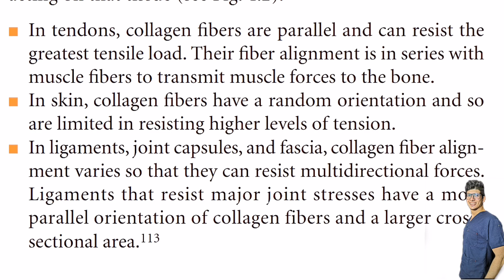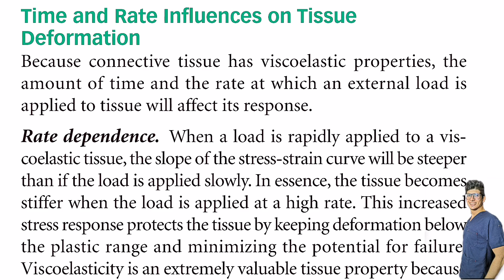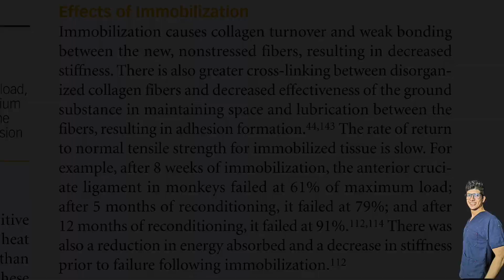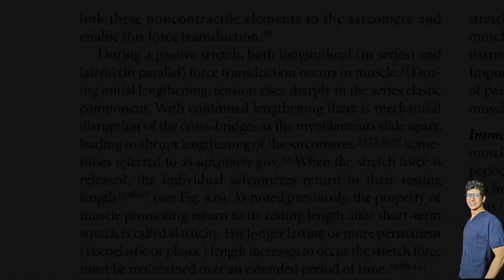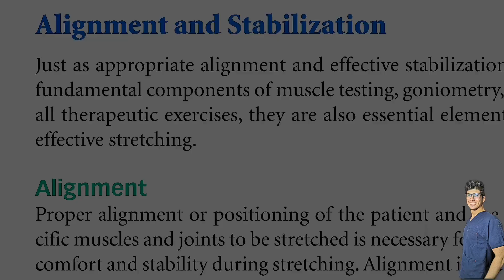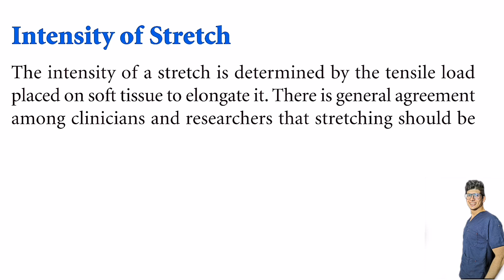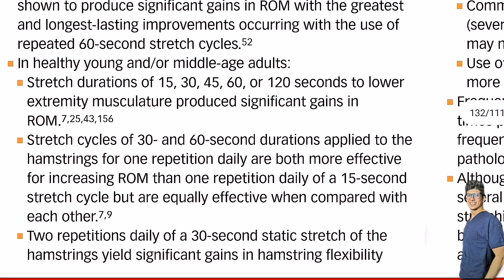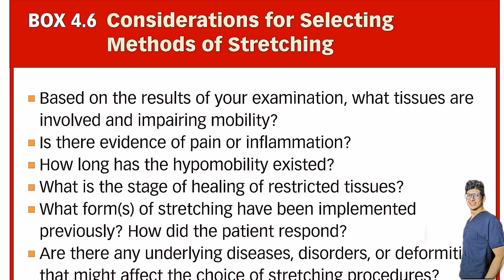Therapeutic Exercise | Chapter 4 part 3 | streching exercise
Therapeutic Exercise Chapter 4 (streching) part 3 ♥️

لدعم القناة علي فودافون كاش : 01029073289

00:00 Mechanical Behavior of Noncontractile Tissue
00:58 The Stress-Strain Curve
03:34 Time and Rate Influences on Tissue Deformation
06:07 Changes in Collagen Affecting the Stress-Strain Response
09:23 Mechanical and Physiological Properties of Muscle Tissue
13:02 Neurophysiological Response of Muscle to Stretch
13:25 Determinants and Types of Stretching Exercises